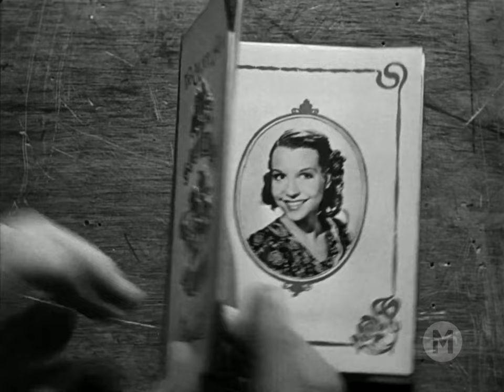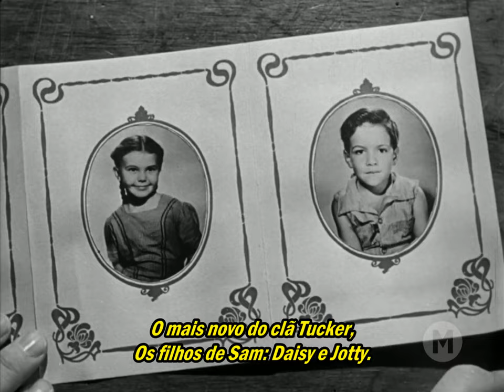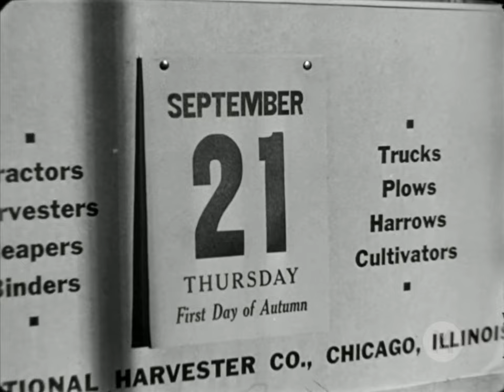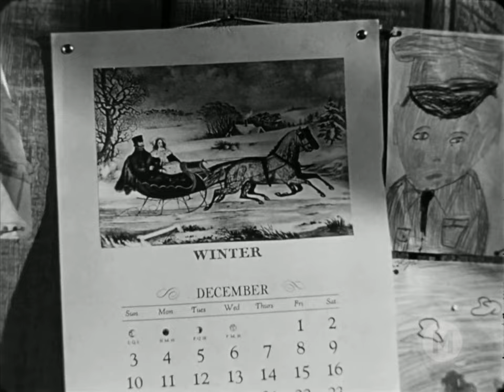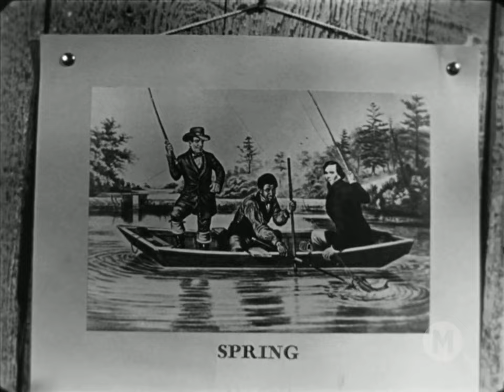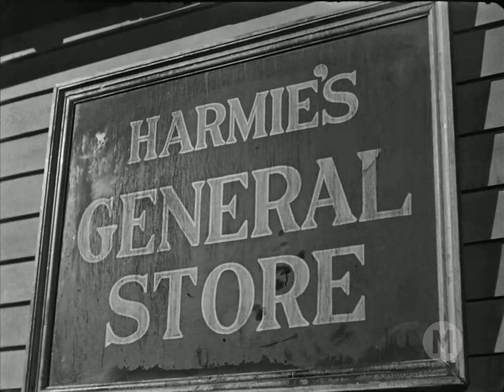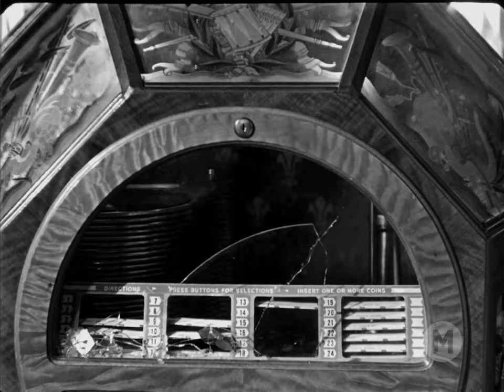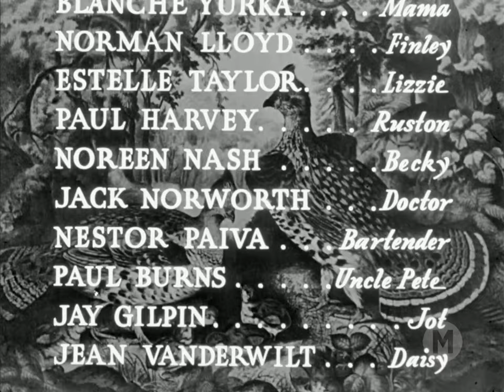Amor à Terra (1945) - Legendado 🇧🇷 - The Southerner - Filmes Clássicos - Drama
Sam Tucker, um pobre coletor de algodão, busca um futuro melhor para sua família e decide cultivar seu próprio pedaço de terra, mas, para isso, terá de enfrentar - condições adversas da natureza.

Título Original: The Southerner (1945)
Direção: Jean Renoir
Produção: Robert Hakim e David L. Loew
Roteiro: Hugo Butler, Jean Renoir, William Faulkner e Nunnally Johnson
Baseado na obra de: George Sessions Perry
Trilha Sonora: Werner Janssen
Cinematografia: Lucien N. Andriot
Edição: Gregg C. Tallas
Distribuição: United Artists

ELENCO:
Zachary Scott - Sam Tucker
Betty Field - Nona Tucker
J. Carrol Naish - Henry Devers
Beulah Bondi - Granny Tucker
Percy Kilbride - Harmie
Charles Kemper - Tim
Blanche Yurka - Mama Tucker
Norman Lloyd - Finley
Estelle Taylor - Lizzie
Paul Harvey - Ruston
Noreen Nash - Becky Devers
Jack Norworth - Dr. White
Nestor Paiva - the bartender
Paul E. Burns - Uncle Pete Tucker
Jay Gilpin - Jot Tucker
Jean Vanderwilt - Daisy Tucker

1. Wikipédia: The film, now in the public domain, portrays the hardships of a poor family struggling to establish a cotton farm in Texas in the early 1940s.
2. Latimes: With the outbreak of World War II in Europe, several European directors fled to America. One of those was France’s great Jean Renoir. His best American film is 1945’s The Southerner (public domain) based on George Sessions Perry’s novel “Hold Autumn in Your Hand.”
3. Internet Archive